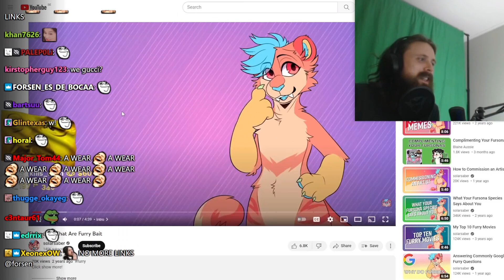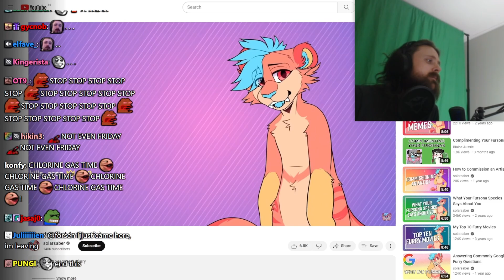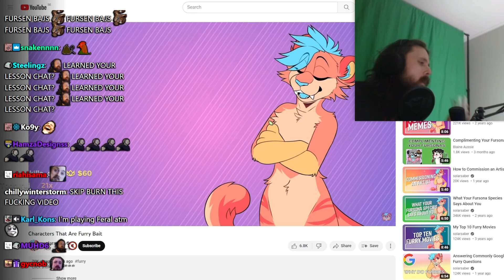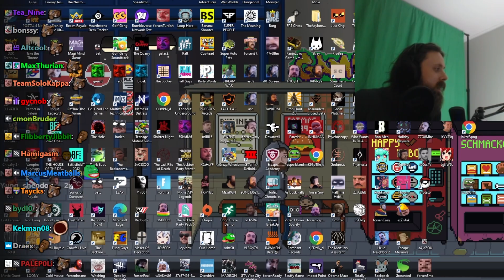Forsen Reacts to Characters That Are Furry Bait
Original Video: Characters That Are Furry Bait
Uploaded by: solarsaber